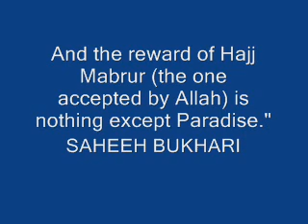Umra is an expiation of......... and HAJJ Mabrur.......HADITH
muslimKnight,
muslim,
hadith,
sahih muslim,
sahih bukhari,
sahih hadith,
saheeh hadith,
saheeh muslim,
saheeh bukhari,
ustadh murtaza khan,
murtaza khan,
ahmed deedat,
kalifah clothing,
kalifahclothing,
islam,
Allah,
muhammad,
muhammed,
prophet,
sheikh,
sheikh feiz,
quran,
koran,
anwar al-awlaki,
imam,
imam bukhari,
sahih muslim,
sahih,
hadeeth,